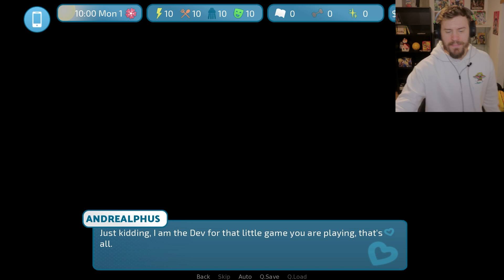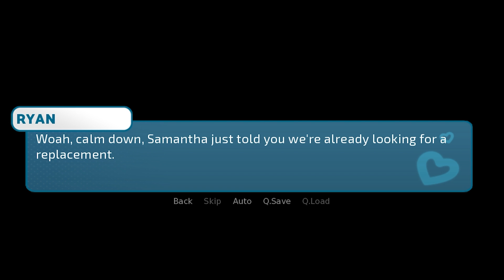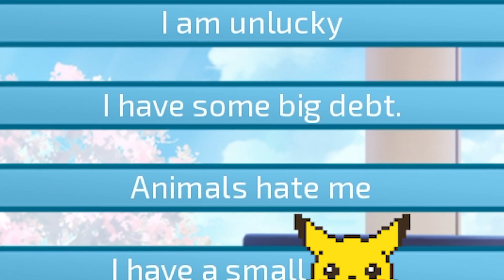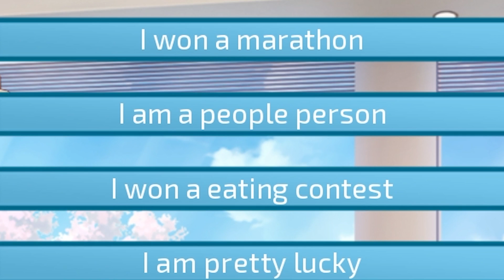What Could Go Wrong With My New Roommates?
If you have any questions about this video, don't ask. I'll leave it to your imagination.

:D